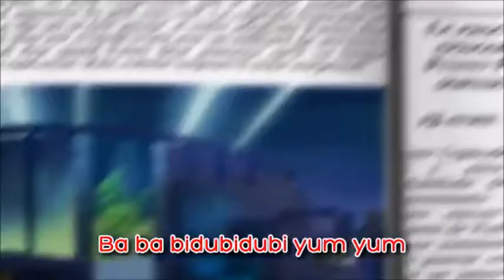Ich Bin Dein Gummibär Full German Version